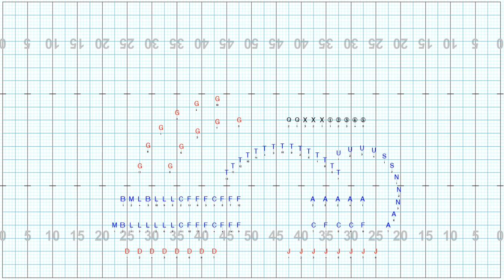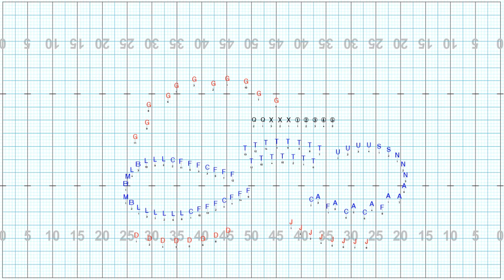4 Sgt Pepper Overhead